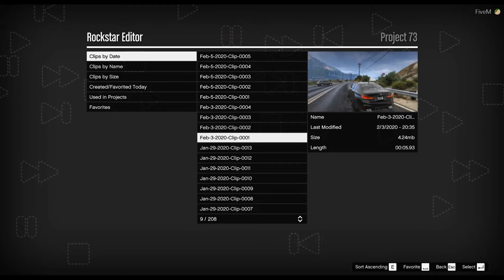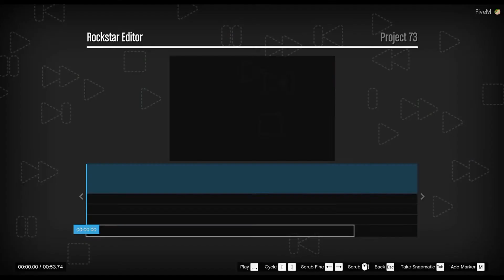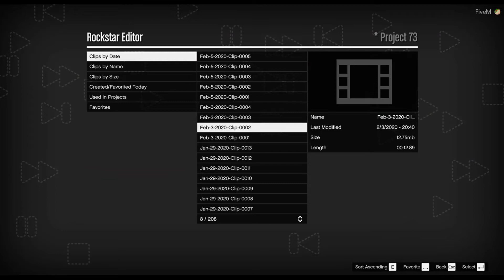The making of OvuXx's BMW showcase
This is just a short clip of how I started the showcase video for OvurXx's BMW showcase video. The full project will be released very soon. If you guys would like me to make a tutorial on how to make these videos and how to make skins as well as some more consistent videos on Roleplay let me know down below.